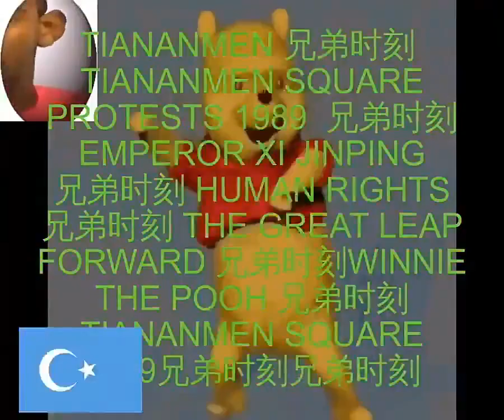tiananmen moment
bruh